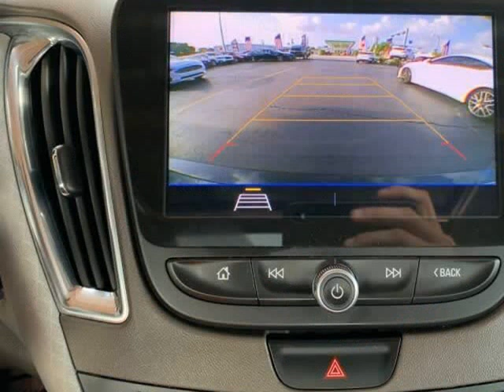2019 Chevrolet Malibu LT 4dr Sedan (Hialeah, Florida)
900 Palm Ave
Hialeah